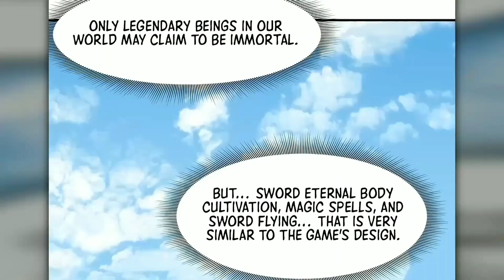Nesse Mundo os GÊNEROS Foram INVERTIDOS e as MENINAS Querem Ele | Manhwa Recap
Título: Rebirth Of The Emperor In The Reverse World